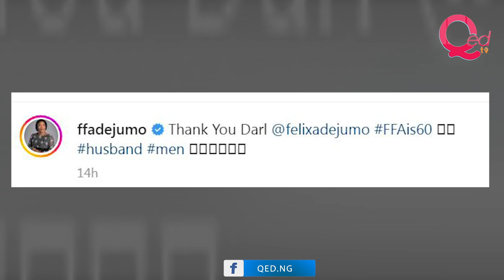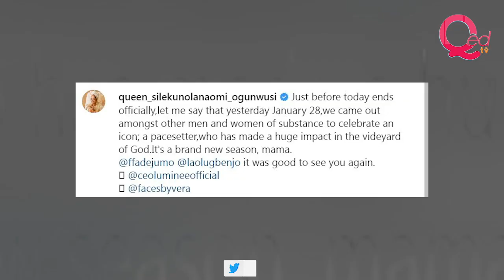Funke Felix-Adejumo gets brand new car as 60th birthday present